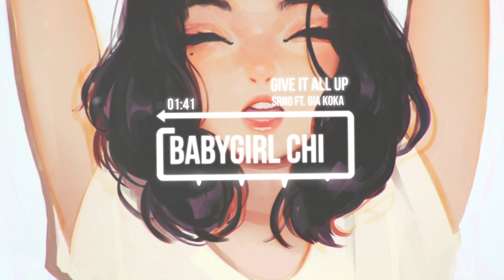Nightcore-SRNO ft. Gia Koka - Give It All Up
HAHA I DIDNT FORGET THIS TIME heres another song ive been hearing for a while and was to lazy to nightcore XD

support the ori artist!